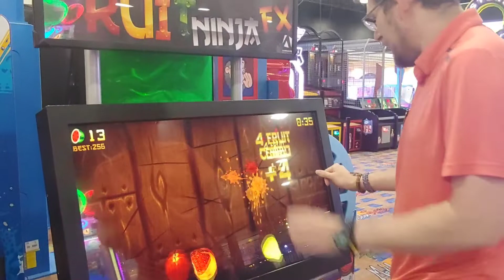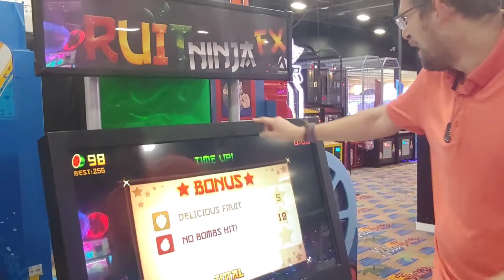Fruit Ninja Arcade Fights Back!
Ever wondered who would win In a battle of fruit versus giant? well come check out my video where a six foot six tall man challenges fruit ninja arcade game and chaos ensues spoiler alert pain is involved!

My channel is tall man plays where a man of tall stature of 6 foot 6 tries to play arcade games and chaos ensues.  Also its a comedy funny arcade channel come check it out if you like to laugh and like arcade games.